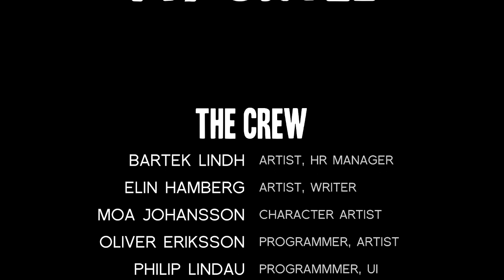Finding Fred | A Story About My Uncle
I'm Usually live on Twitch so come check it out